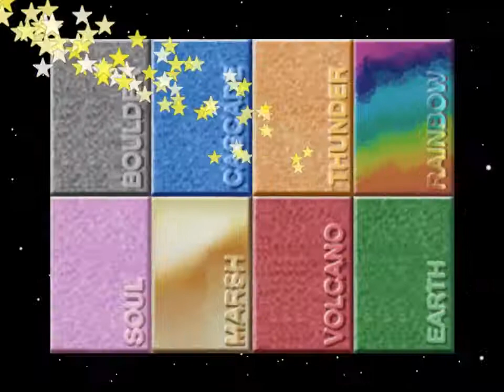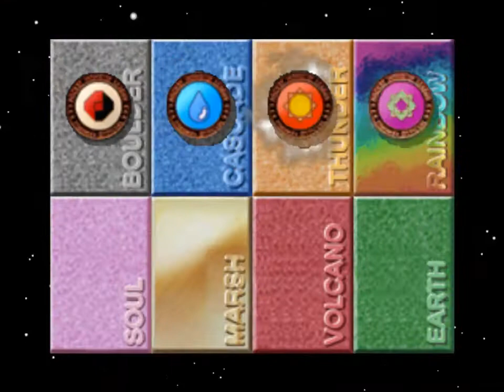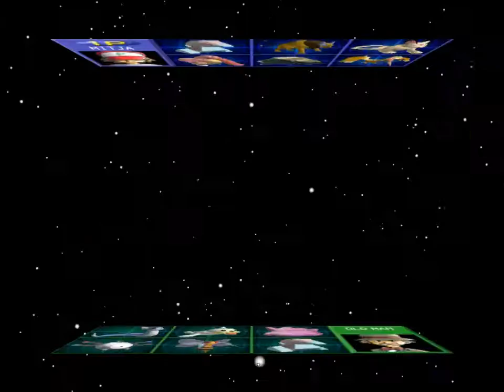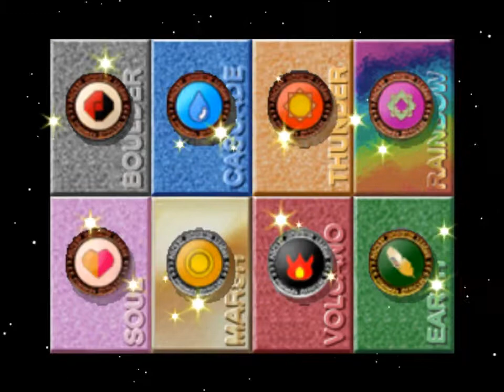Pokemon Stadium 1: Normal Mono-type run [Poke Cup] [Poke ball] [R1]